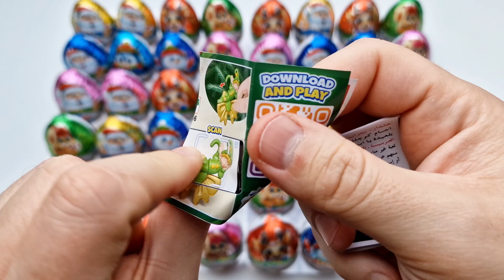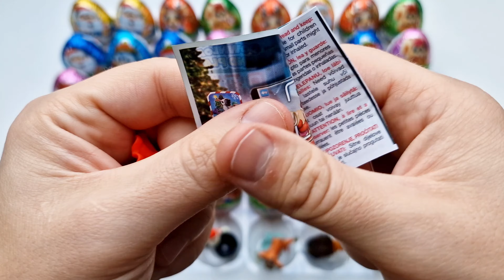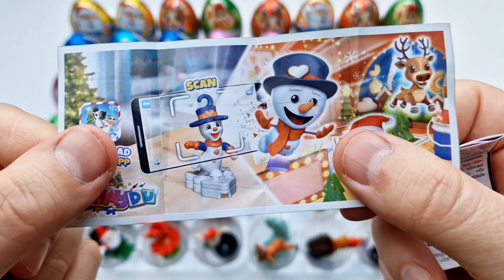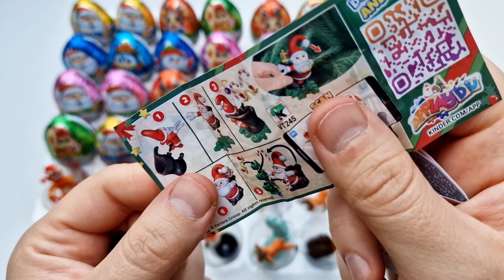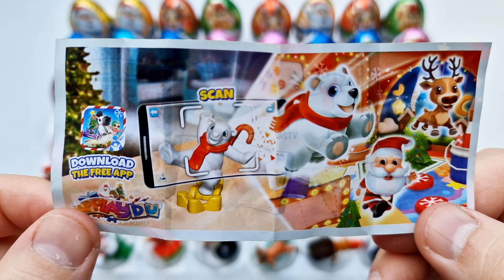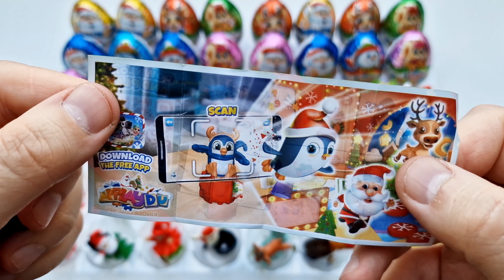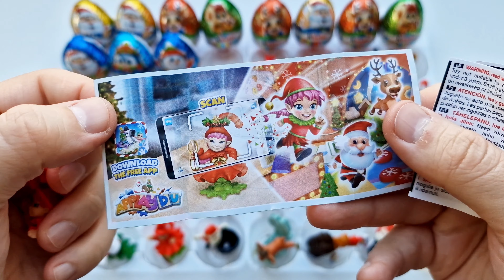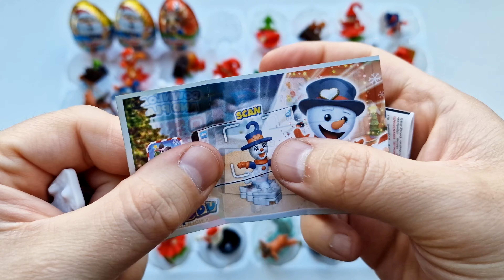Kinder Surprise Christmas 2023 - 2024 "Applaydu" - Big Unpacking of Eggs!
The new egg from kinder surprise christmas 2023 is the long-awaited dream of all people. After all, the New Year's series is so cute and cozy. And especially the simplest kinder surprises, they can be hung on the Christmas tree, which is very stylish and interesting. Everyone has been waiting for this series all year, because Kinder Christmas is released only on New Year's holidays and is sold out after the New Year.

Kinder Christmas 2023 may include all Christmas-themed figures, Santa Claus, elves, snowmen, deer, Christmas trees, etc. You can also add all these figures to your appplaydu application and play with them. Every year at Kinder Christmas 2024 they come up with new and interesting figures, and collectors who have been waiting for them for so long immediately try to buy and collect the entire series.

Kinder surprise Christmas eggs are also available in different versions - maxi, giant, heart, Santa Claus, standard, which can be hung on a Christmas tree and others. Kinder surprise eggs are 2 in 1. After all, it’s incredibly tasty and delicate chocolate and a surprise figurine inside, and how much interest do all people have when no one knows what’s inside!